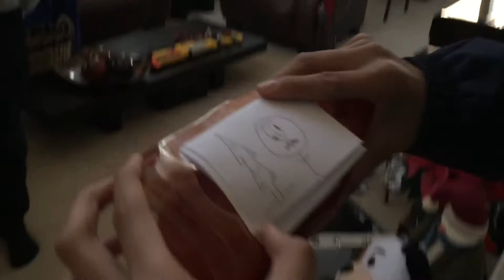The Amazing Spy Listener 2.0 by CLTECH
The Amazing Spy Listener was so 2010.

300 Violin Orchestra - Jorge Quintero